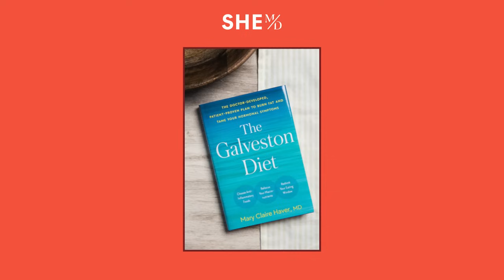All About Menopause: Expert Advice from Dr. Mary Claire Haver - Part One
Join us for a no-nonsense guide to menopause with Dr. Mary Claire Haver. As a board-certified OBGYN and certified Culinary Medicine Specialist, Dr. Haver brings her extensive knowledge and experience to SHE MD in this fascinating conversation on all things menopause. Dr. Haver is the author of the bestselling book "The Galveston Diet" and the "The New Menopause” releasing April 30th, 2024.

Leading a clinic focused on menopause care and boasting a social media following of over 3 million, Dr. Haver offers valuable insights into managing menopause symptoms and treatments. In this episode, she sits down with Dr. A and Mary Alice to compare notes on Hormone Replacement Therapy, unpack the symptoms of menopause and perimenopause, and walk us through her patient care playbook. If you’re looking to get clued in on menopause with some straight talk from experts, you won’t want to miss this two-part series from SHE MD.